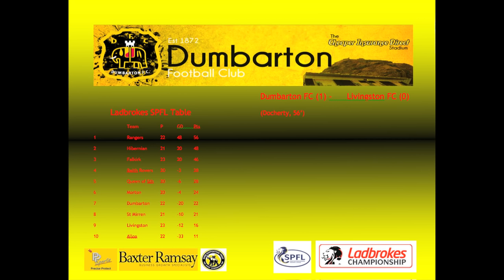Dumbarton FC v Livingston FC, 30th January 2016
Highlights, and comments from Stevie Aitken and Jamie Ewings, following Dumbarton FC Ladbrokes SPFL Championship fixture against Livingston FC, on Saturday 30th January 2016 at the Cheaper Insurance Direct stadium  Apologies for quality issues, awaiting new camera.